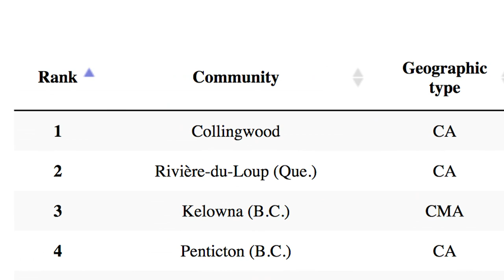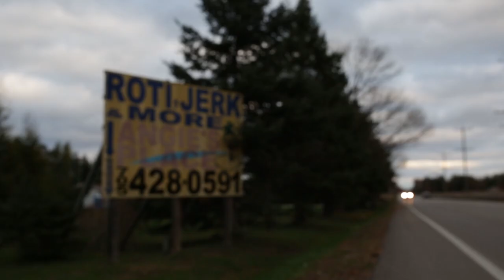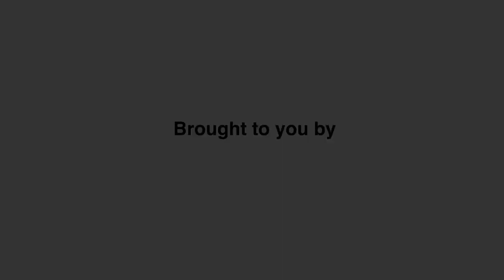Welcome to Collingwood Living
My name is Janet Piotrowski and I live, work and play in Collingwood, Ontario. Before this was my home, it was my favourite getaway.

This is the story of how I made the transition to Collingwood Living.

Thank you to these wonderful local businesses for hosting our video shoot:

Bent Taco
The Strand
Angie's Place
Sushi Hon
Coriander Girl
At Home Interiors
Collingwood Scenic Caves
Collingwood GNE (Great Northern Exhibition)
Remax Four Seasons Ltd. Brokerage
Collingwood Eddie Bush Memorial Arena
Collingwood Rec Hockey League
Collingwood Shipyards
Collingwood Harbour